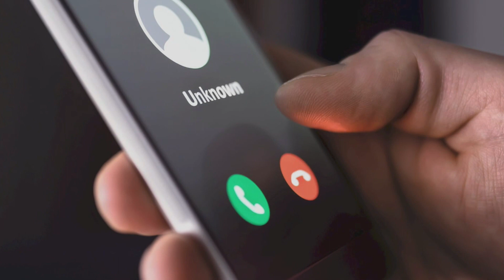Estar alerta para evitar extorsiones y robos recomienda el subdirector de Prevención del Delito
Xalapa, Ver.- Los datos personales son importantes y deben prevalecer en la reserva de su titular, salvo que se hagan trámites presenciales, pero por la pandemia hay vivales que sorprenden por teléfono y cometen estos delitos en dos modalidades, una es con el grito desesperado de un supuesto hijo que es forzado y golpeado por vía telefónica; otra es haciendo referencia a un trámite bancario no realizado, o la presencial, en la que los comerciantes reciben cartas en donde describen ser un cártel o grupo delincuencial.